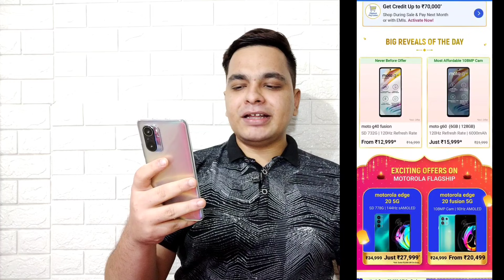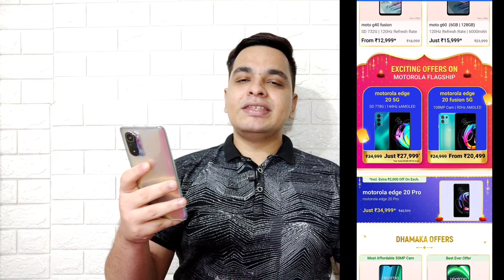Flipkart Big Diwali Sale 2021 - Best Mobile Offers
Hello Guys Aj Ki Iss Video Mei Meine Apko Flipkart Big Diwali Sale Ki Saari Details Diya Hu & Apne Honest Opinions Apke Sath Share Kara Hu 👍👍